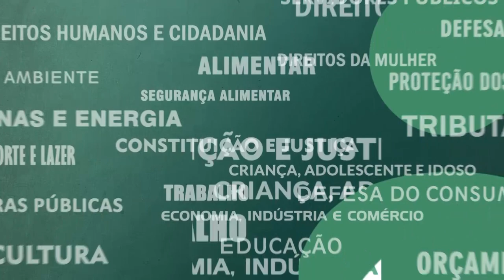Resumo das Comissões - Violência Mulher Deficiência - 26/11/21